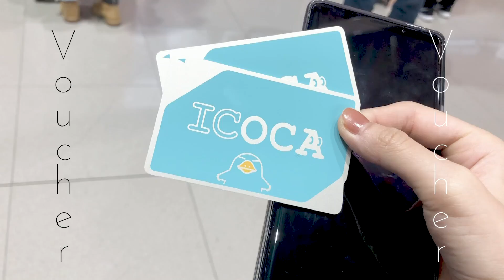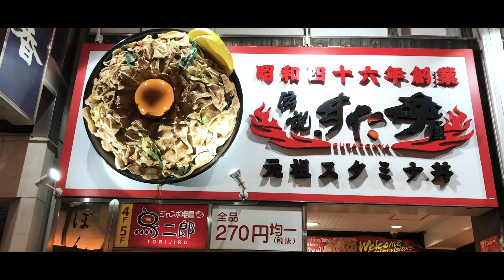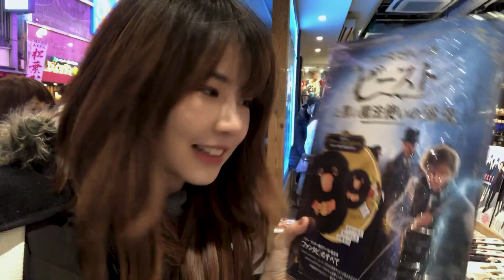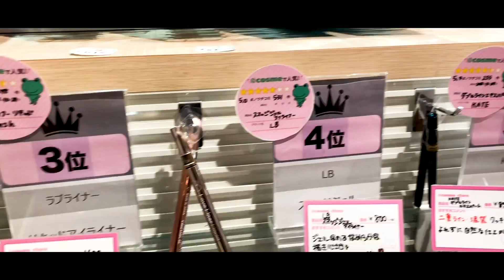VLOG OSAKA เที่ยวย่านนัมบะ | วิธีเดินทางจากสนามบิน osaka ไปย่าน namba | Sananthachat